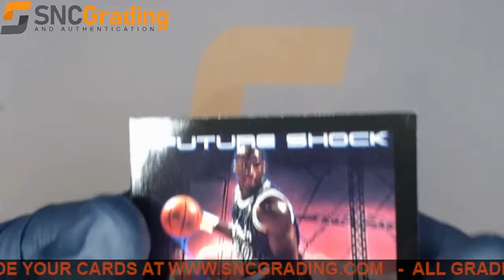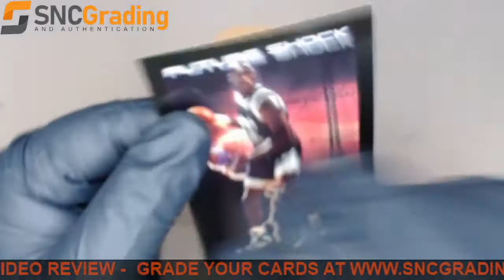SNC Grading:1994 SKYBOX SHAQUILLE O'NEAL #331 FUTURE SHOCK REVIEW(1635270543199)